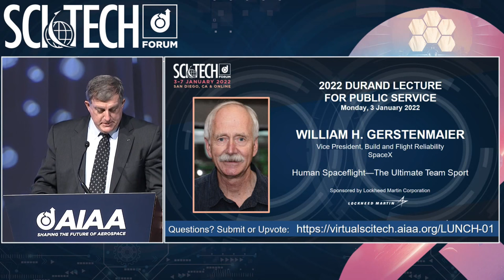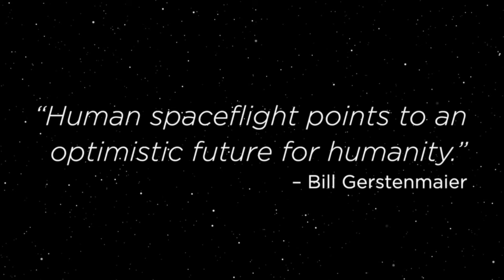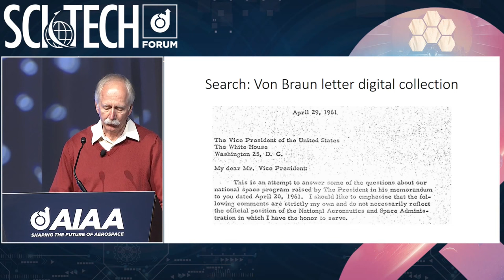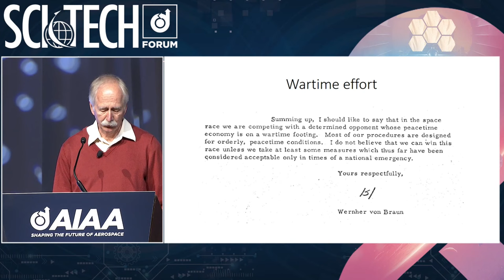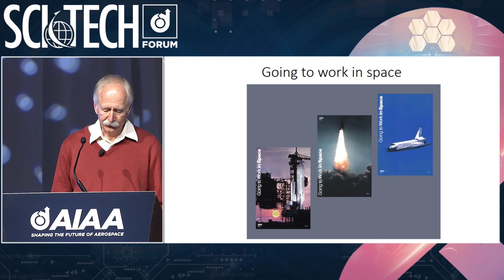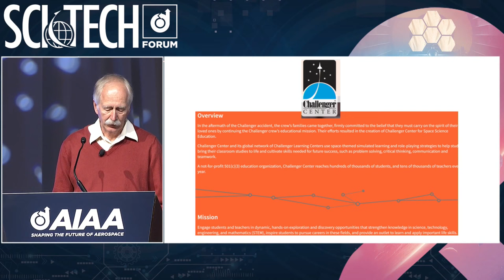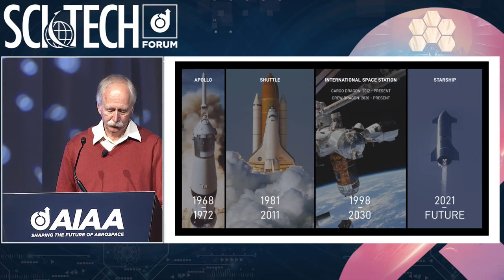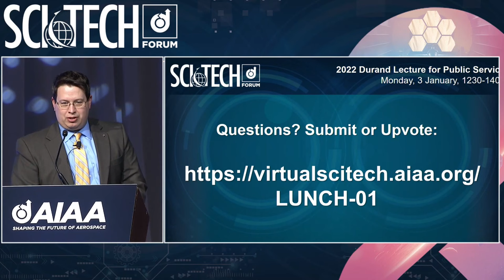2022 AIAA SciTech—Durand Lecture: Human Spaceflight - ‘The Ultimate Team Sport'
The Durand Lecture, named in honor of William F. Durand, is presented to showcase notable achievements by a scientific or technical leader whose contributions have led directly to the understanding and application of the science and technology of aeronautics and astronautics for the betterment of mankind.

Speakers
William Gerstenmaier
Vice President, Build and Flight Reliability, SpaceX